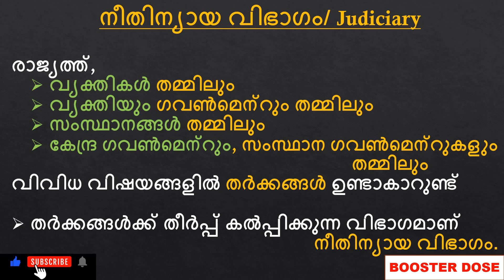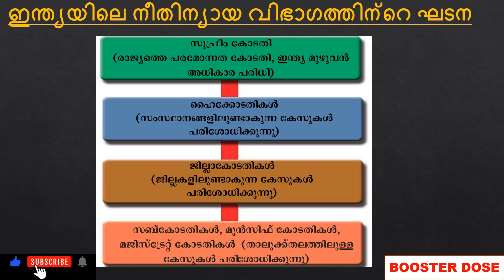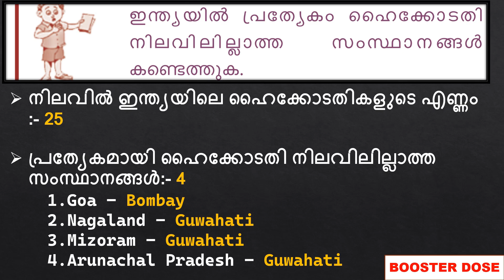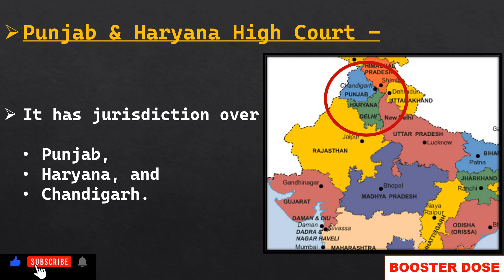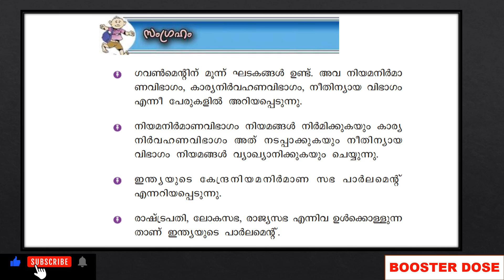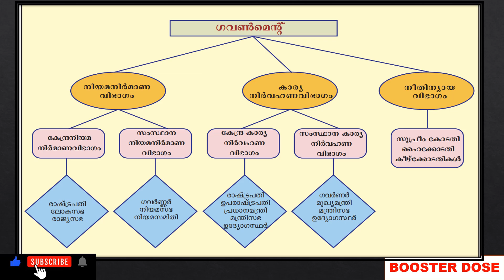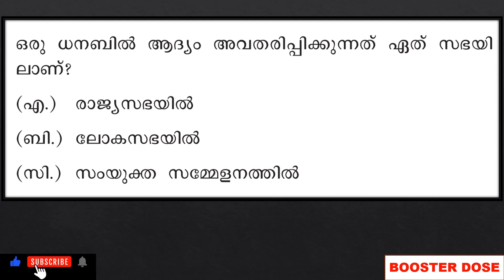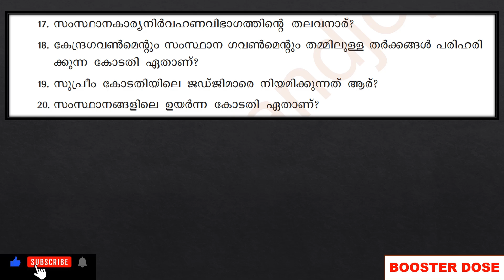SCERT | CLASS 8 |SOCIAL SCIENCE CHAPTER 4 | നമ്മുടെ ഗവൺമെന്റ് | Our Government |Constitution| ഭരണഘടന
SCERT
Indian Constitution
CLASS 8
SOCIAL SCIENCE
CHAPTER 4
Part 3
PSC Indian Constitution
Constitution
നമ്മുടെ ഗവൺമെന്റ്
Government
State Government
Central Government
Question Hour
Joint Sitting
Zero Hour
Democracy
Kerala Psc
Indian Bharanakhadana
Samagra
supreme court
highcourt
8th social science
Indian Constitution malayalam
scert textbooks for psc exams
scert social science class 5 to 10
Question Pool
PSC SCERT 8TH STD SOCIAL SCIENCE
നമ്മുടെ ഗവൺമെന്റ്
Our Government
ldc class
lgs class
scert for ldc
scert for lgs
scert for psc exams
lp up
lp up classes
scert for lp up
lp up assistant
lp up assistant scert

KERALA PSC പരീക്ഷകളിൽ പാഠപുസ്തകങ്ങളുടെ പ്രാധാന്യം നമുക്കേവർക്കും അറിയുന്നതാണല്ലോ ?
പാഠപുസ്തകങ്ങൾ  എല്ലാം സുലഭമായി ലഭ്യം അല്ലാത്തതിനാലും ഓരോ പാഠവും വായിച്ചു നോട്ട്സ് ഉണ്ടാക്കിയെടുക്കുന്നത് ഒരുപാട് സമയ നഷ്ടം ഉണ്ടാക്കുന്നതിനാലും PSC BOOSTER DOSE നിങ്ങൾക്കു വേണ്ടി ആ കർത്തവ്യം ഏറ്റെടുക്കകയാണ് .

വിഷയാടിസ്ഥാനത്തിൽ  ഓരോ പാഠഭാഗങ്ങളിലെയും മുഴുവൻ വസ്തുതകളും അരിച്ചുപെറുക്കി നിങ്ങൾക്കു മുന്നിൽ വീഡിയോയിലൂടെ അവതരിപ്പിക്കുകയാണ് ഈ സീരിസിലൂടെ  . കൂടുതൽ മെച്ചപ്പെടുത്താൻ Teacher's Hand Book കൂടി റെഫർ ചെയ്താണ് വീഡിയോ ചെയ്തിരിക്കുന്നത്.

കൂടുതൽ ആളുകളിലേക്ക് ഈ വീഡിയോ ഷെയർ ചെയ്തു കൊടുത്തുകൊണ്ട് ഞങ്ങളെ  പ്രോത്സാഹിപ്പിക്കുക.

SCERT പാഠപുസ്തകത്തിലെ  ഇന്ത്യൻ ഭരണഘടന
Indian Constitution in SCERT
Class 8
Chapter 4
Part 3
നമ്മുടെ ഗവൺമെന്റ്
Our Government
ഇന്ത്യൻ ഭരണഘടന

kerala psc indian constitution
bharanakhadana psc
scert class for kerala psc
scert kerala psc
kerala psc scert textbooks class